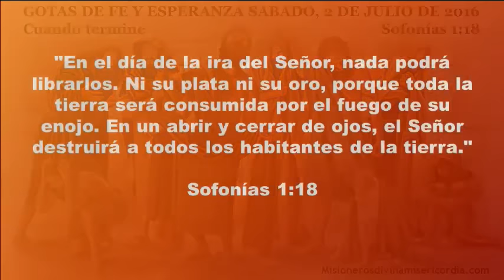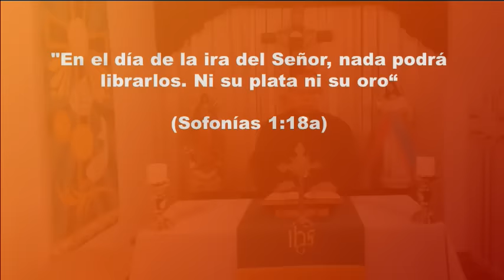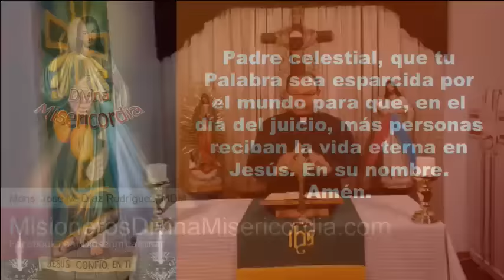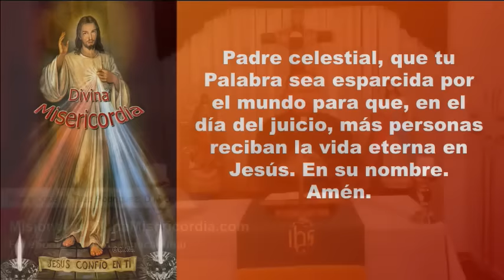GOTAS DE FE Y ESPERANZA PARA HOY, SABADO, 2 DE JULIO DE 2016, Cuando termine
"¿Será que un día el sufrimiento terminará? ¿Será que no habrá más injusticias, separación de pueblos, ni maldad? Sí, en el cielo, cuando Jesús regrese: "En el día de la ira del Señor, nada podrá librarlos. Ni su plata ni su oro" (Sofonías 1:18a). "